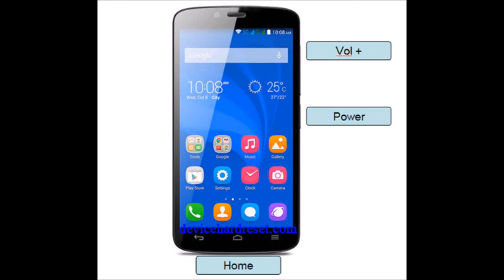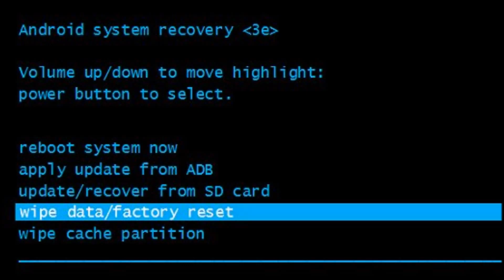Huawei U8100 Hard Reset, Format Code solution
Description :

Huawei U8100  Hard Reset, Format Code solution. You can Hard Reset your mobile easily for free. If you can not solve your problem,  Please follow our website to get more methods and information.